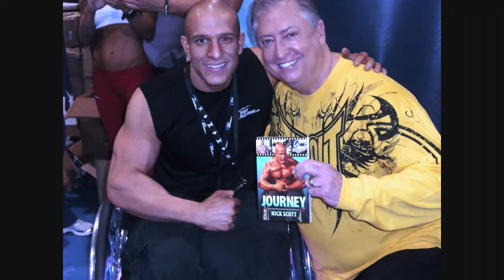Nick Scott - 2010 UFC Fan Expo